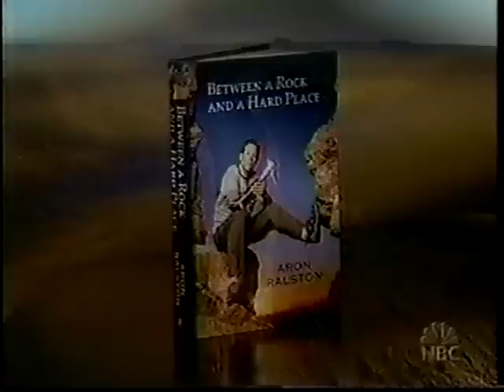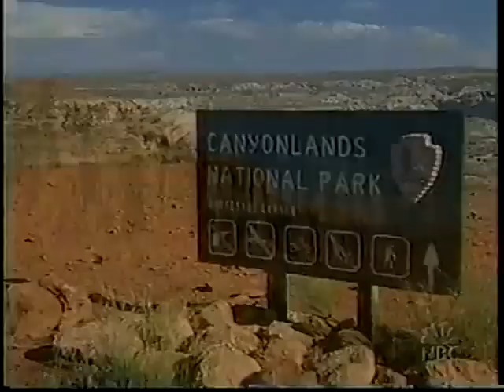Aron Ralston: Between a Rock & a Hard Place.